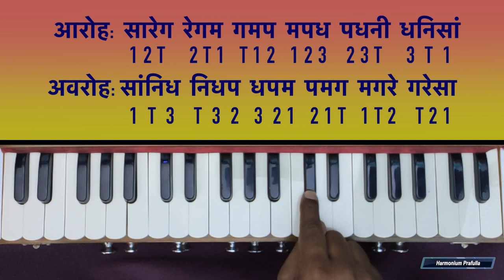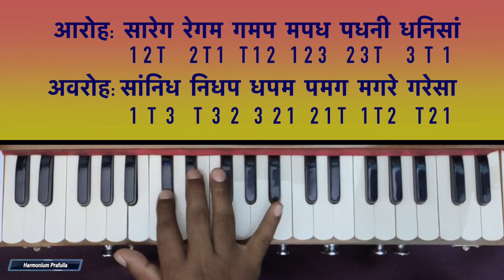Harmonium tutorial 2 स्वरालंकार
आरोह:   सारेग      रेगम      गमप     मपध     पधनी      धनिसां
              1 2 T     2 T 1   T 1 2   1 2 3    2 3 T     3  T  1
 अवरोह:  सांनिध    निधप     धपम      पमग     मगरे      गरेसा
             1  T  3    T 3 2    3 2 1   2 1 T   1 T 2    T 2 1

🙏आप इस वीडियो के साथ साथ बजाकर प्रैक्टिस करें .🙏